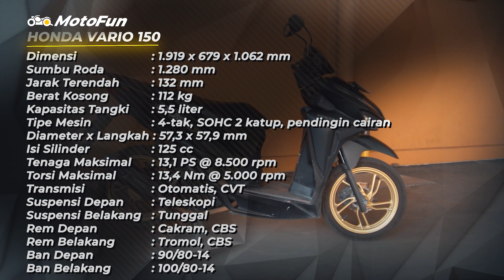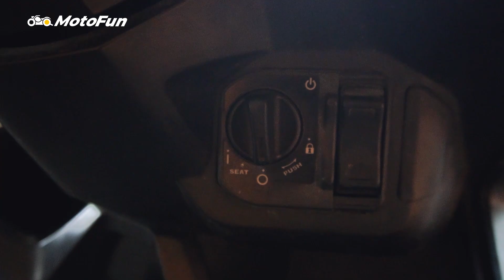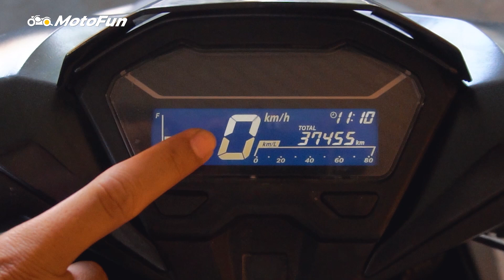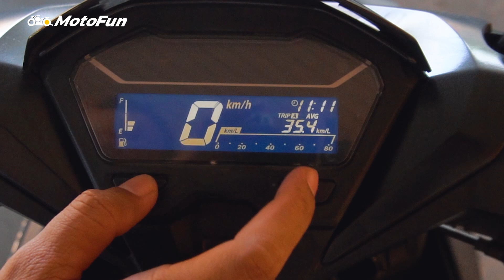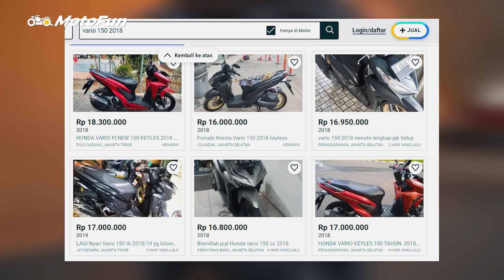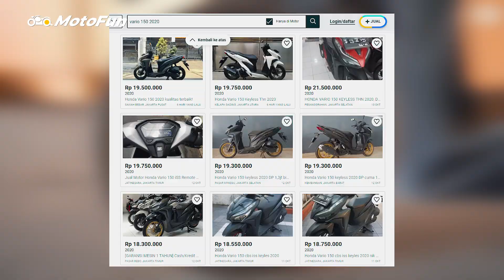Honda Vario 150 Bekas, Motor Harian yang Bertenaga! | MotoFun Indonesia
Ketika hendak membeli Honda Vario tapi merasa mesin 125 cc terasa kecil, dan dimensi Honda Vario 150 terlalu gambot, maka motor ini yang pas.

Ini dia Honda Vario 150 namun berstatus bekas pakai. Secara dimensi ini sama dengan Vario 125 yang sesuai umurnya, karena saling berbagi basis.

Bedanya ada pada mesin yang lebih bertenaga, serta fitur yang lebih canggih dengan adanya keyless.